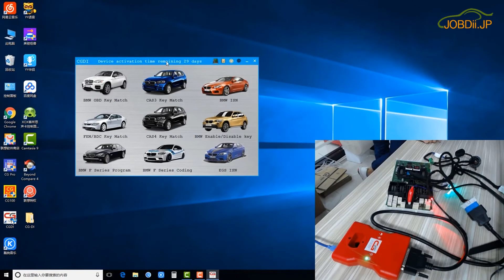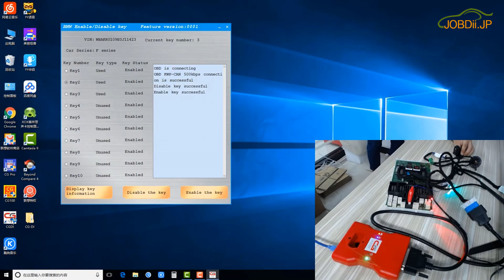CGDI Progを使ってBMW FEM BDCキーを無効 有効にする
BMW一用のCGDI Prog BMW MSV80キープログラマーの特徴：ソフトウェアの応答高速、短時間のプログラミング、操作の安全性と技術サポートの新たなブレークスルーを持っています。
BMW CGDI MSV80自動キープログラマーがOBD機能付き